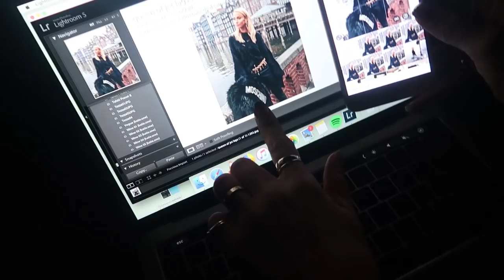GESTALKT DOOR ANONIEM 😳 VLOG 292 ⭐ QUEEN OF JETLAGS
Hi guys! In deze vlog heb ik een fotoshoot, ben ik thuis aan het werk en aan het einde van deze vlog ga ik samen met Kae en Stephanie lunchen en laat ik mijn nieuwe items zien van The it list! Veel plezier met kijken en tot woensdag!

Zwarte sweater dress met wijde V-hals (Noor draagt een small):
Lange faux fur jas met panterprint (Noor draagt een maat small)